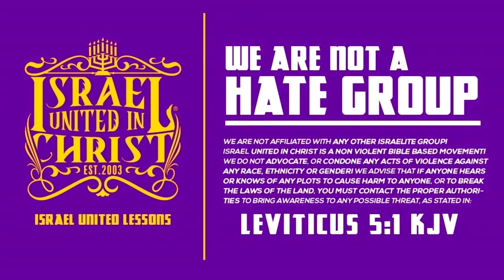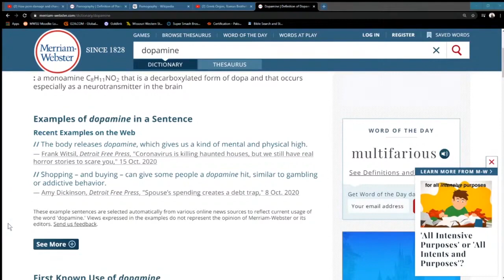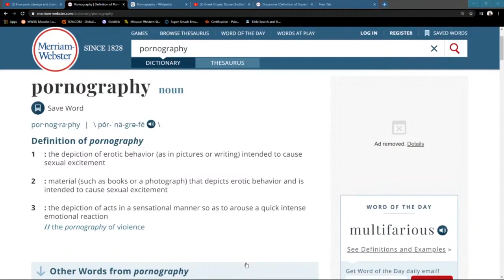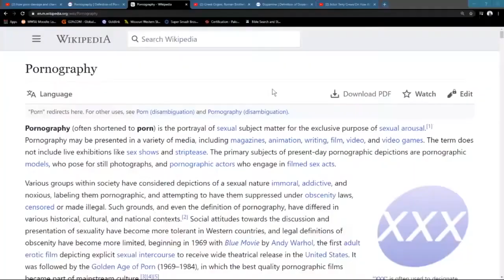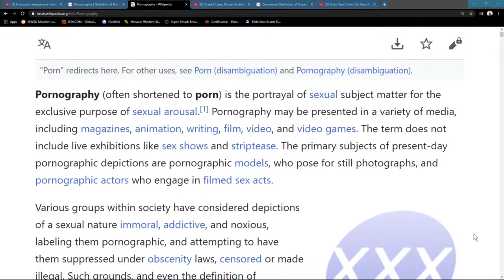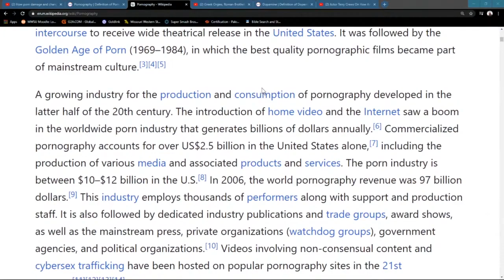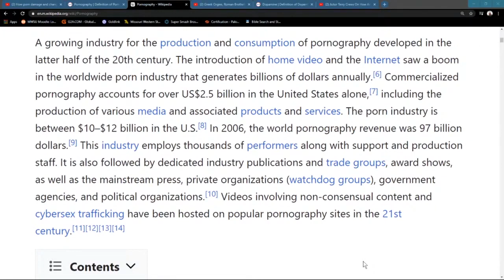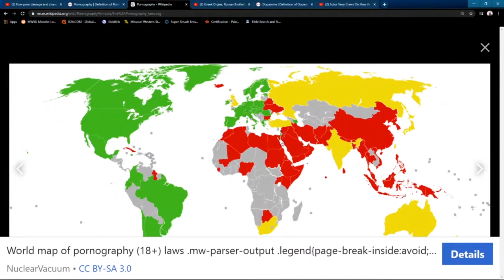IUIC | PORN IS MY ADDICTION